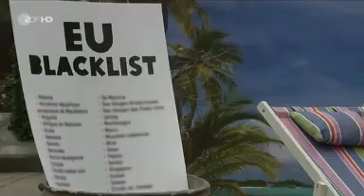Schwarze Liste der Steueroasen - 05.12.2017